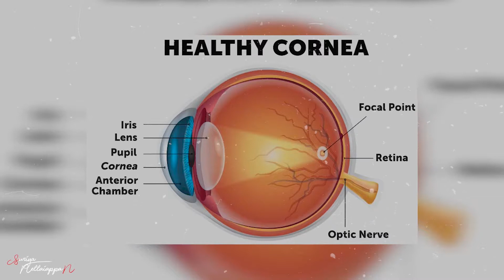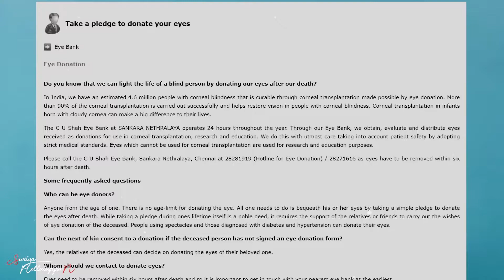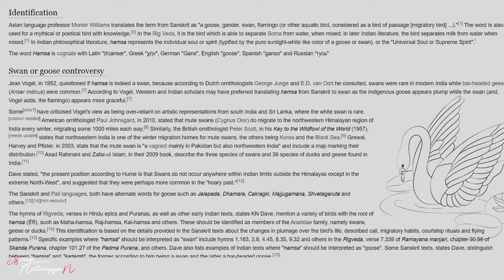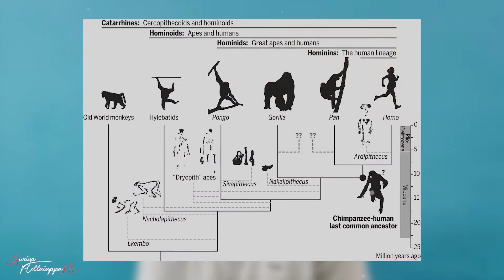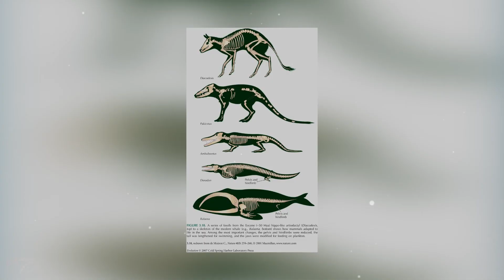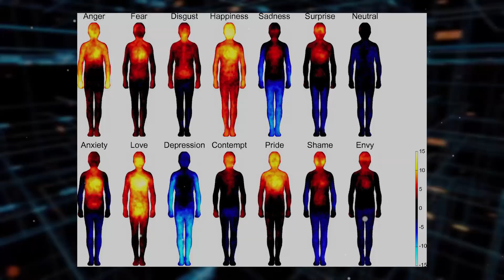Myths Debunked | Science Facts | நம்பிக்கொண்டிருக்கும் பொய்கள்?| SuriyaNellaiappan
0:00 - Intro
0:16 - Eye Donation
1:09 - swan drink milk, swan drinking milk from water?
2:29 - Bad omen if the cat passes?
3:07 - Will the guest come to the crow crow house?
4:14 - Which Came First? Eggs Before Chickens
5:57 - where is mind in human body?